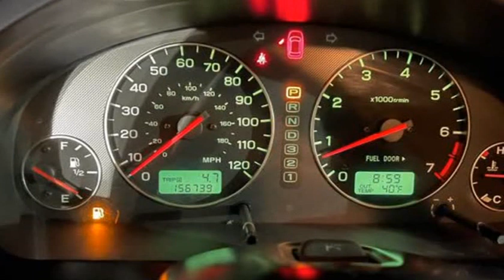2004 SUBARU LEGACY OUTBACK AWP (Englewood, Colorado)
Prime Automotive
3935 S Broadway
Englewood